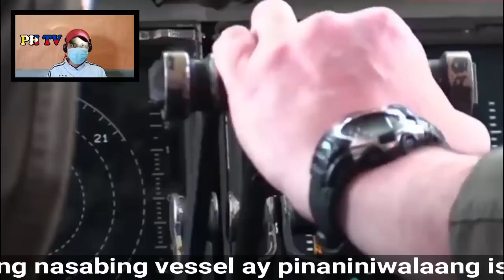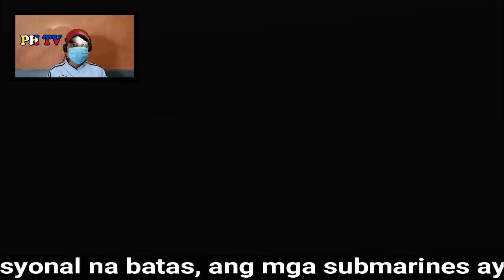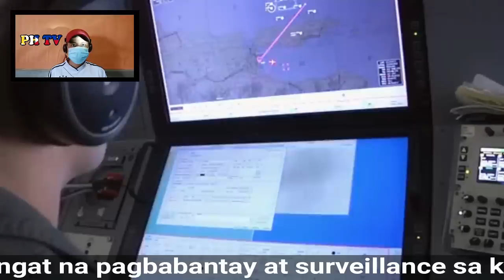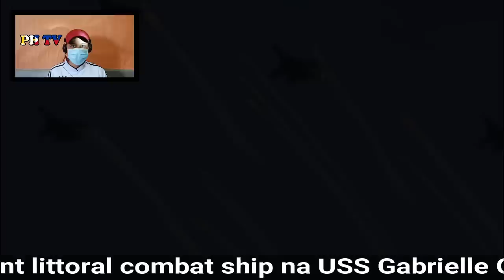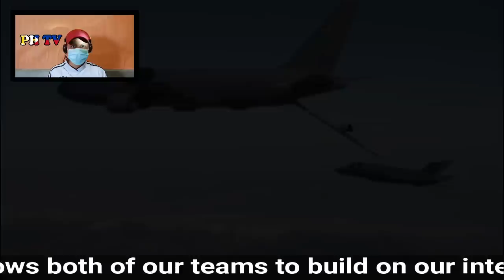Anti-submarine aircraft ng Japan madali umanong nadetect ang isang Chinese sub malapit sa Kagoshima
Sinabi ng Defense Ministry ng Japan noong Sabado na mayroon silang namataan na isang foreign submarine papunta sa kanluran ng contiguous zone ng hilagang-silangang bahagi ng Amami Oshima Island, sa Kagoshima Prefecture.

Ang mga destroyers at patrol aircraft ng Japan Maritime Self-Defense Force ay binantayan agad ang namataang submarine at ito ay tumungo sa labas ng contiguous zone sa kanlurang bahagi ng Yokoate Islands, ayon sa Defense Ministry ng Japan.

Ang submarine ay dumaan sa isang makitid na daang-tubig sa pagitan ng Tokara island chain at Amami Oshima ng hindi lumulutang, ayon sa Defense Ministry ng Japan.

Ito ay pinaniniwalaan na isang Chinese navy submarine, ngunit tumanggi ang Defense Ministry na pormal na isiwalat ang impormasyon tungkol sa klase o uri ng namataang vessel dahil maaari itong magbigay ng ideya tungkol sa detection capabilities ng JMSDF.

Sa ilalim ng internasyonal na batas, ang mga submarines ay dapat na lumutang at itaas ang kanilang pambansang watawat sa loob ng isang foreign territorial water. Ngunit ang tinatawag na “underwater cruises” ay hindi ipinagbabawal sa mga contiguous zones, na pumapalibot sa mga territorial waters.

Ang contiguous zone ay ang karagatan na lampas sa 12 nautical mile territorial waters na pumapalibot sa anumang pambansang teritoryo at umaabot ito hanggang 24 nautical miles.